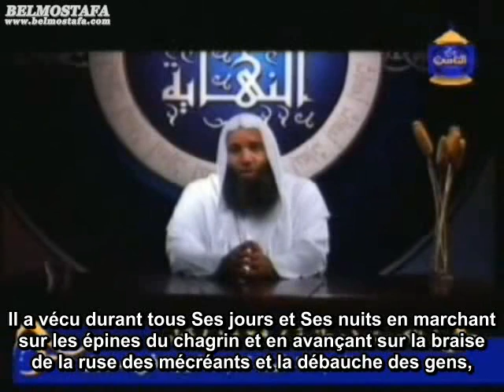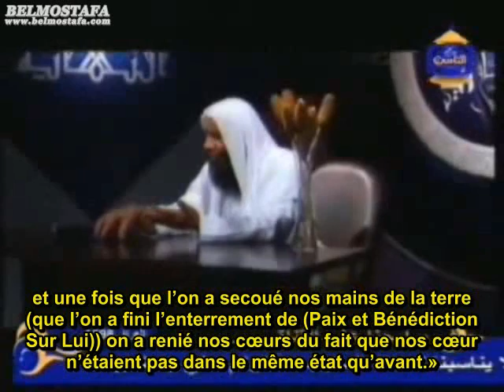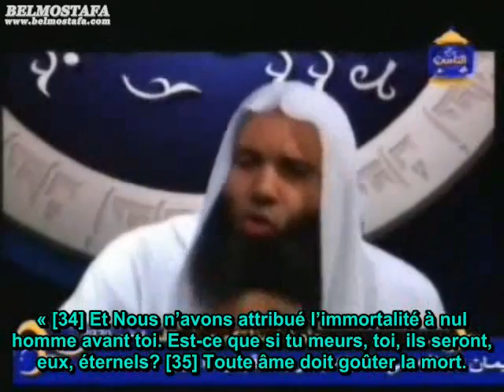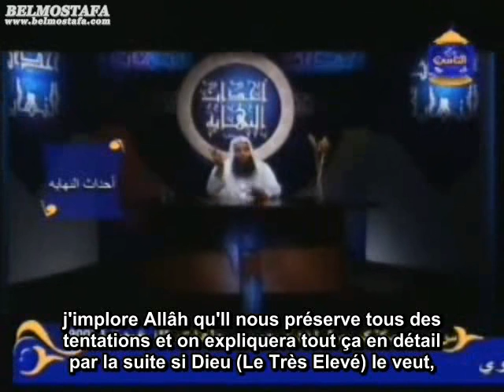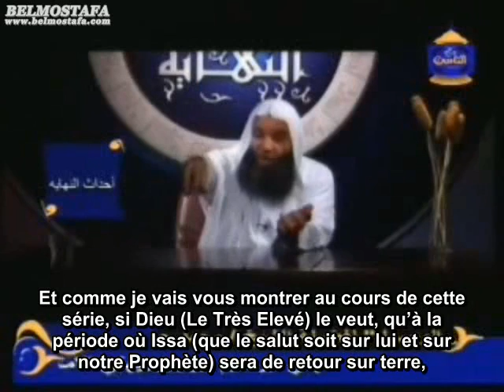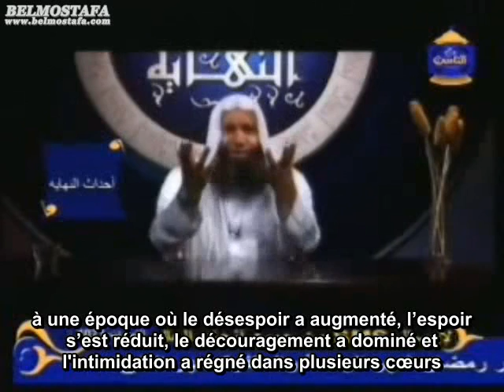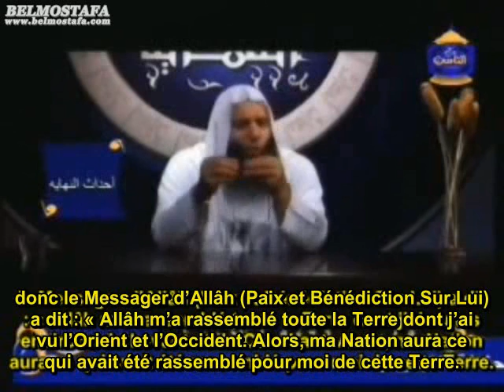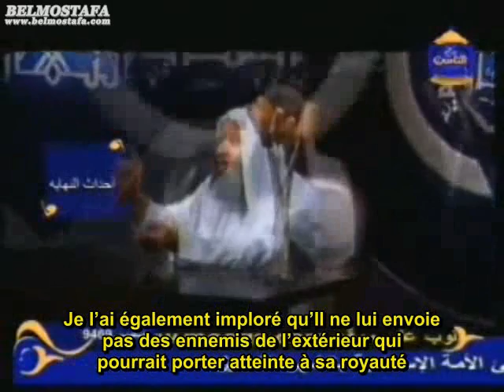ISLAM : Mohamed Hassana - Les événements de la fin des temps - [E2]